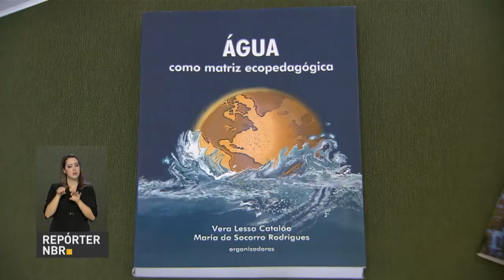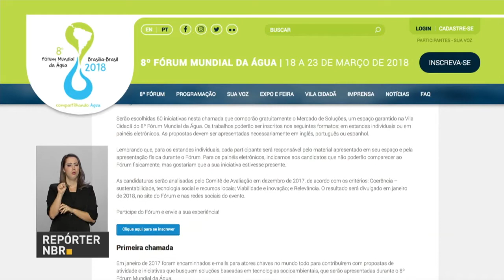BOLETIM REPÓRTER NBR 19h - 18 de dezembro de 2017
REPÓRTER NBR 19h - 18.12.17: presidente Michel Temer sanciona medida provisória que modifica a distribuição de royalties da mineração. Veja também: Boletim Focus, do Banco Central, com as projeções do mercado financeiro, mostra que a expectativa de inflação para este ano continua caindo e passou para 2,83%.